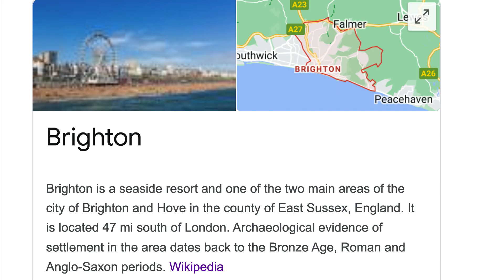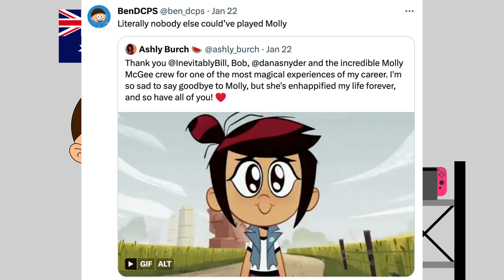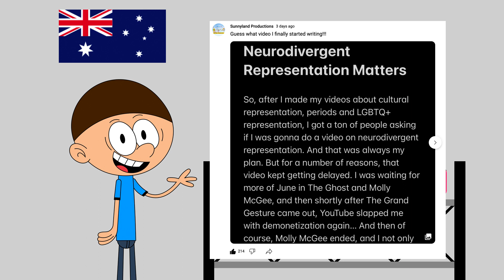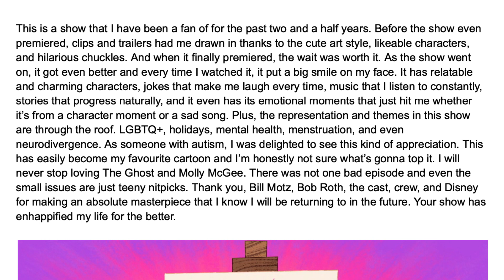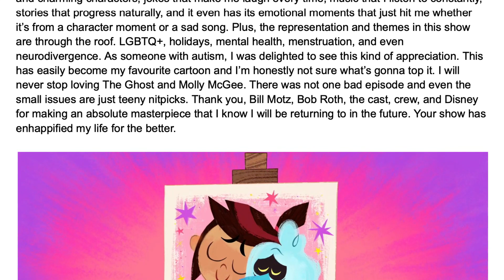The Ghost and Molly McGee Full Review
This show has had a place in my heart for a long time. And since I made videos on previous Disney cartoons, it is finally time for The Ghost and Molly McGee to have a video. Also, I found a new editing software to use!